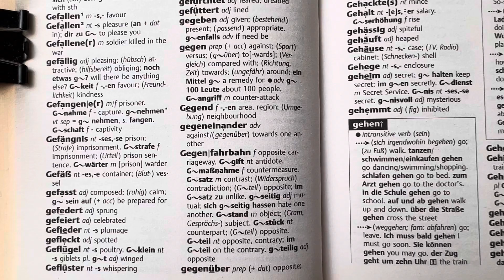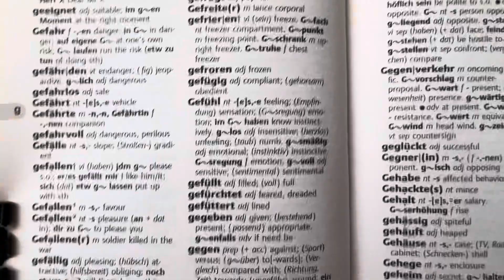Essential German Dictionary Tag 86